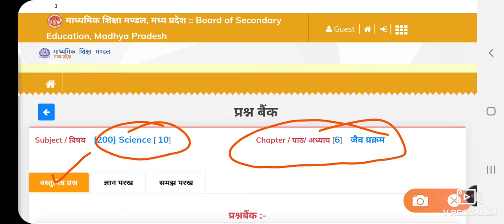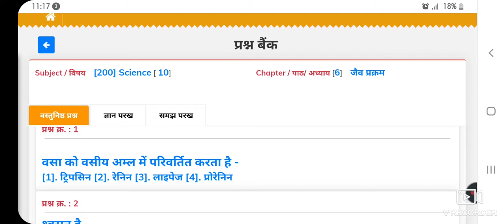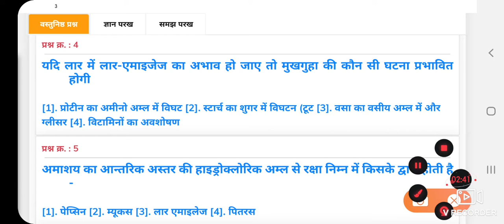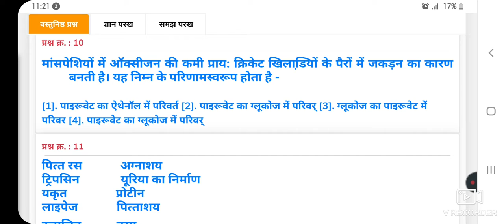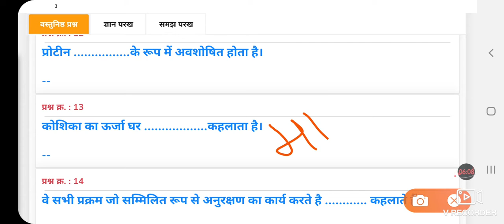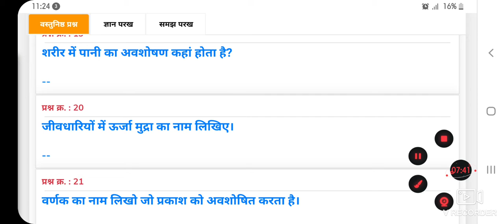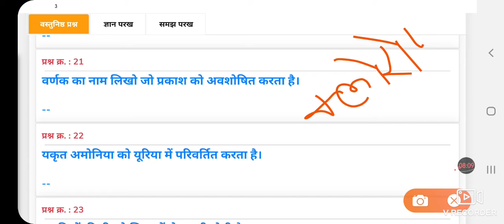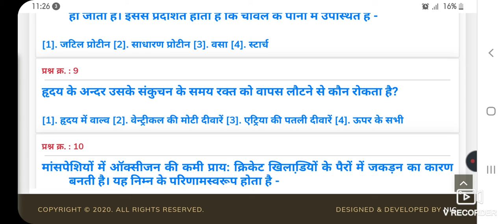वस्तुनिष्ठ प्रश्न कक्षा 10th विज्ञान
नमस्ते मित्रों आज का हमारा वीडियो है कक्षा 10 विषय विज्ञान अध्याय 6 जेव प्रक्रम आज हम उसके वस्तुनिष्ठ प्रश्नों के उत्तर काअध्ययन करेंगे।